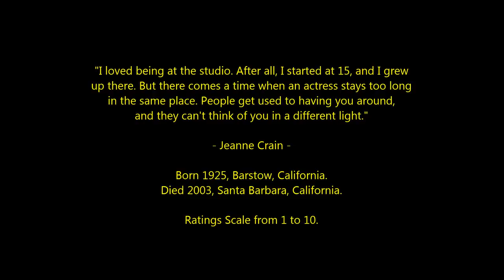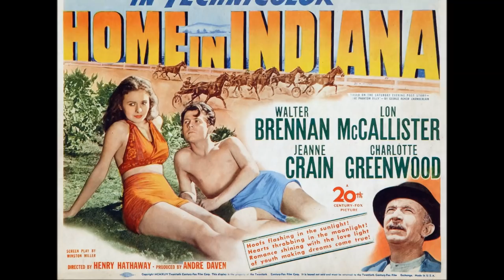Jeanne Crain - Top 32 Highest Rated Movies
Countdown to Jeanne Crain's highest rated films 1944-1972
American Actress